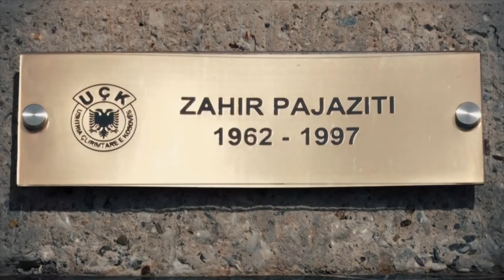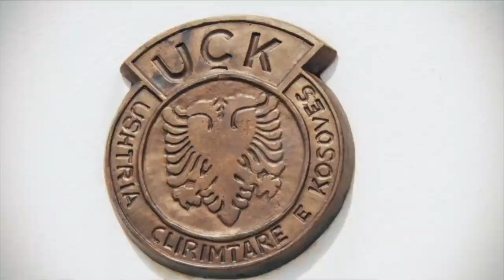Bahri Kamerolli - Zahir Pajaziti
SYRI Production Podujevë